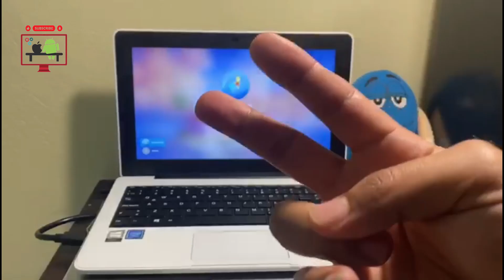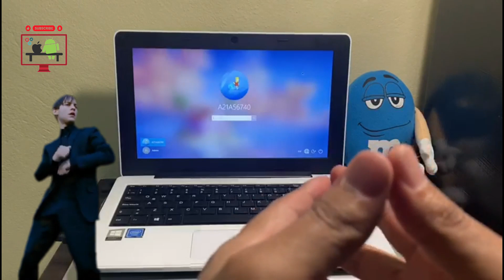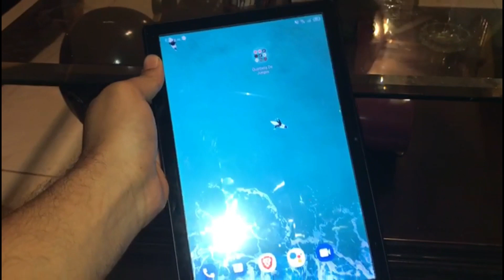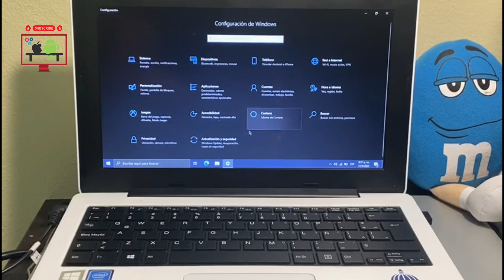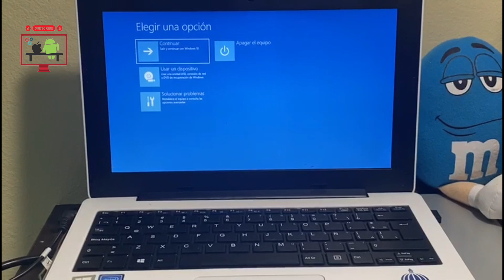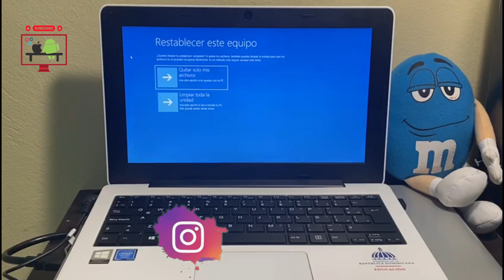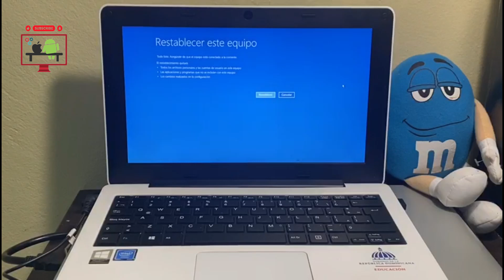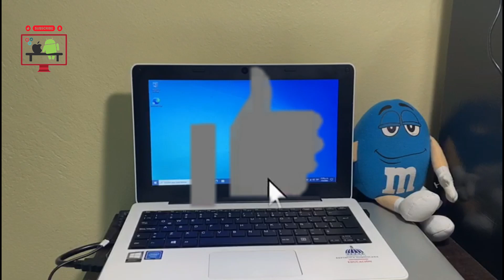👨🏼‍💻PORQUE NO ME APARECE LA OPCIÓN DE "RESTABLECER EQUIPO" EN MI LAPTOP DEL GOBIERNO? SOLUCIÓN✅